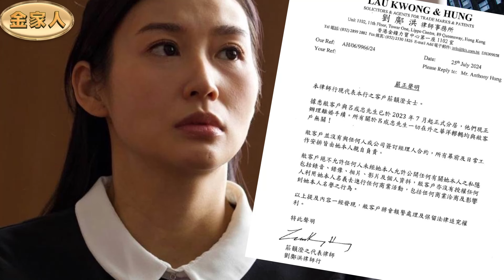莊韻澄/莊端兒離婚！和爛泥扶唔上壁的男人結了婚！是否不可以離婚？！莊韻澄自私嗎？沒有考慮孩子的未來？前夫脅迫也不可以離婚是不是？！